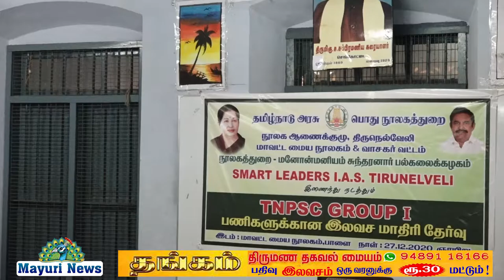TNPSC GROUP 1 EXAM | MODEL EXAM | TIRUNELVELI | மாவட்ட மைய நூலகம் வாசகர் வட்டம் | TAMIL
TNPSC Group 1 is a recruitment exam conducted by the Tamil Nadu Public Service Commission (TNPSC). The TNPSC conducts various recruitment exams for Group 1,2,3,4 vacancies in the Tamil Nadu state administration. TNPSC Group 1 Prelims 2020 revised date is announced.

A list of TNPSC Exams in 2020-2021 is given below followed by that of 2019:

Combined Civil Services Examination – I (Group 1 Services)
Combined Engineering Subordinate Services Examination
Combined Library and Information Services Examination
Combined Geology Service Examination
Combined Statistics Service Examination
Combined Civil Services Examination – II (Group-II And Group-II A Services
Combined Civil Services Examination-III (Group-III Services)
Combined Civil Services Examination-IV (Group-IV Services & VAO)

மாவட்ட மைய நூலகம் வாசகர் வட்டம் சார்பில் ஸ்மர்ட் லீடர் IAS அகடமி டிஎன்பிஎஸ்சி குரூப்-1 மாதிரி தேர்வு நடைபெற்றது வாசகர் வட்டம் துணைத் தலைவர் முனைவர் கணபதி சுப்பிரமணியன் வரவேற்புரையாற்றினார் மாவட்ட நூலக அலுவலர் முனைவர் முத்துகிருஷ்ணன் கண்காணிப்பாளர் சங்கரன் மனோன்மணியம் சுந்தரனார் பல்கலைக்கழக பாலசுப்பிரமணியன் ஆகியோர் முன்னிலை வகித்தனர் வாசகர் வட்டம் தலைவர் மரிய சூசை தலைமை தாங்கினார் சட்டம் ஒழுங்கு மாநகர காவல்துறை துணை ஆணையர் சரவணன் சட்டம் ஒழுங்கு மாநகர காவல்துறை உதவி ஆணையர் சதீஷ்குமார் மிட்டல் வழிகாட்டுதல் சரவணன் ஆகியோர் மாதிரி தேர்வில் சிறப்பிடம் பெற்றவர்களுக்கு பரிசுகள் வழங்கி உரையாற்றினார் கிராம உதயம் சுந்தரேசன் பலசுப்ரமணி வாசகர் வட்டம் முத்துசாமி வாசகர் வட்டம் அருணாச்சலம் முனிவர் சிவசுப்பிரமணியன் சுப்பிரமணியன் இரண்டாம் நிலையிலுள்ள மகாலட்சுமி நன்றியுரை வழங்கினார்